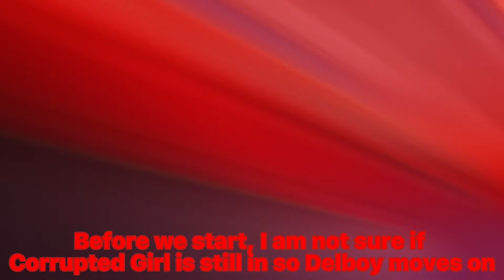RYBB Episode 1. Corrupted Girl vs Delboy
There is no voting so there is not much to say.